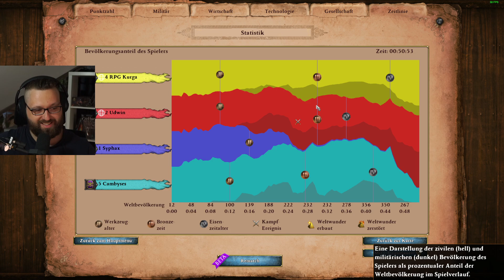Die Sumerer in Summe | Age of Empires: Return of Rome Multiplayer • 16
Zusammen mit @Udwin

MEIN PC:
• NVIDIA GeForce RTX 3070 8GB Suprim
• 32 GB Arbeitsspeicher (RAM)
• AMD Ryzen 7 5700G Radeon Graphics
• 64 Bit-Betriebssystem